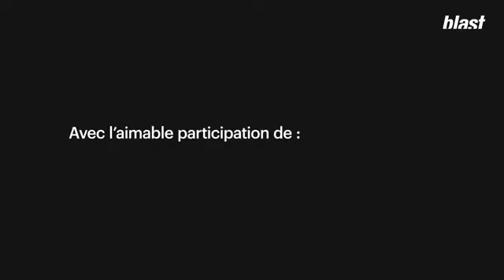AFFOLANT - Ils Veulent Gardez Leurs Privilèges , les Gueux Vous Pouvez Crever